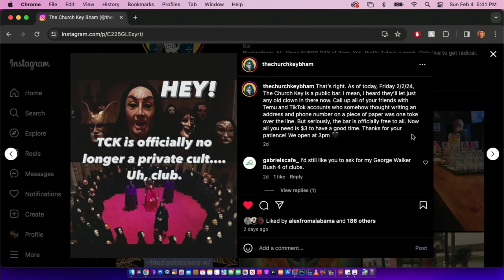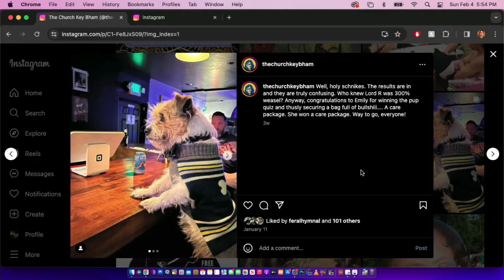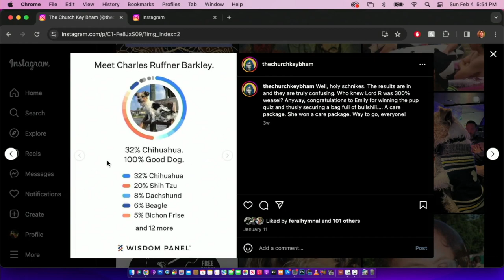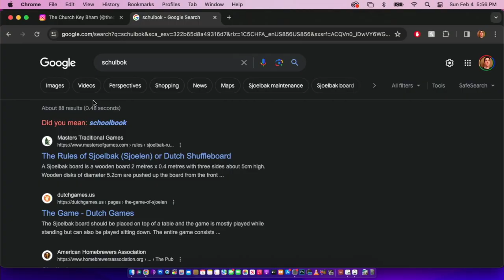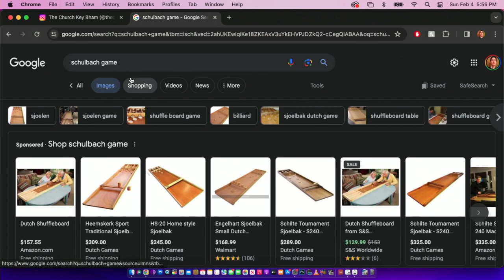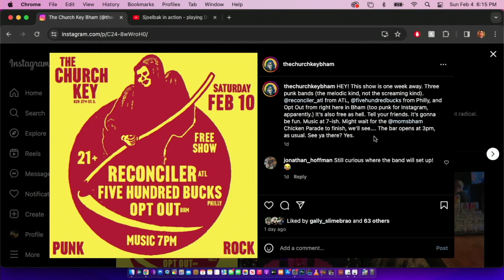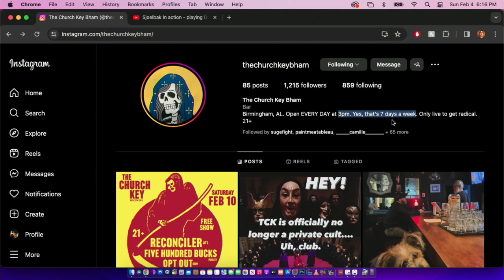The Church Key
The boys sit down with Robert and Barker, owners of The Church key in Birmingham, to talk about life running a bar.